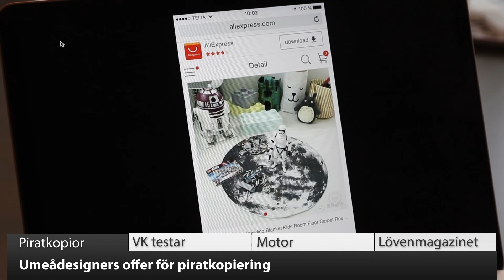VK100: Stal Umeådesign – säljs billigt i Kina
Två Umeådesigners har fallit offer för privatkopiering.  De fräcka företagens produkter säljs nu till dumpade priser i Kina och USA, samtidigt som de som skapat designen står maktlösa. Se mer i VK100!